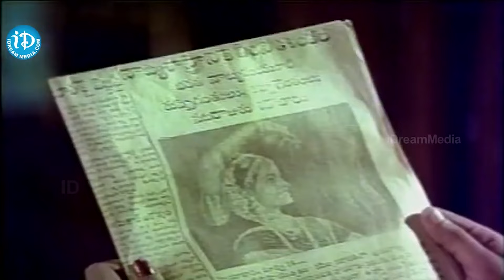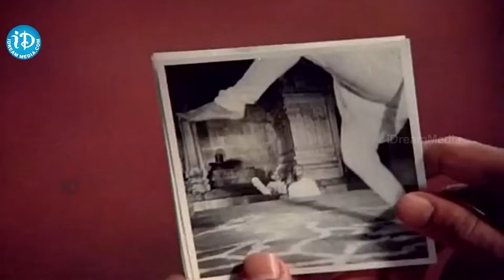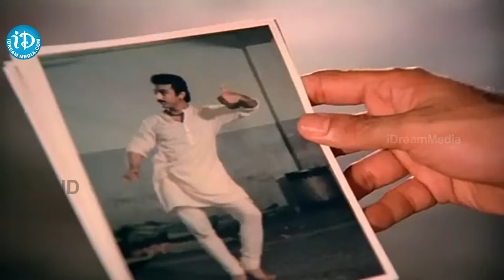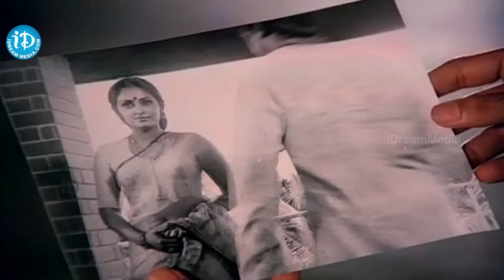ఈ సీన్ లో కమల్ హస్సన్ నటవిశ్వరూపం చూస్తారు.! | Kamal hassan | Sagara Sangamam Emotional Scene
ఈ సీన్ లో కమల్ హస్సన్ నటవిశ్వరూపం చూస్తారు.! | Kamal hassan | Sagara Sangamam Emotional Scene  | iDream comedy